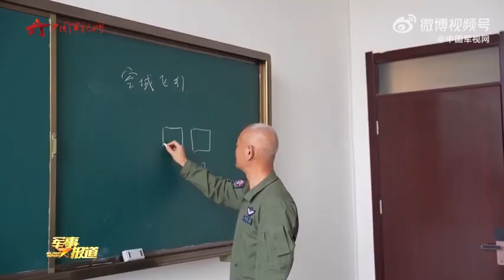致敬！三名达最高飞行年限的领航教官光荣停飞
在海军航空大学某团的外场停机坪，三位达到最高飞行年限的领航教官袁清、高景一、李清迎来了专属的停飞仪式。从招飞入伍、毕业留教，再到光荣停飞，他们扎根领航教学岗位，常年坚守在飞行训练一线，平均飞行37年，操作过3种以上机型。